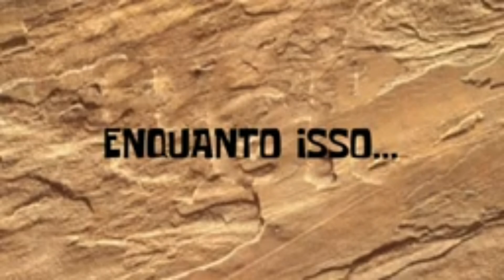NONO MESVERSSÁRIO DA PEQUENA AYLLA [ TEMA WANDINHA ADDANS ] MUITA DANÇA E BOM HUMOR EM FAMÍLIA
Nosso Instagram: @brimcandocomafamilia2.0

Deixe um comentário com uma sugestão de vídeo para ser produzido para você temos  vídeo novo toda semana! Muito obrigado família, que Deus abençoe vocês!

Gente já quero aproveitar para fazer um convite a vocês para conhecer a nossa loja virtual parceiro magalu , é rápido práticos super confiável.

clicando na opção falar com divulgador você irá se direcionar ao WhatsApp e falará diretamente comigo para mais informações sobre qualquer produto ou descontos, clique no link e será direcionado para loja virtual e faça já o seu pedido obrigado a todos até a próxima.